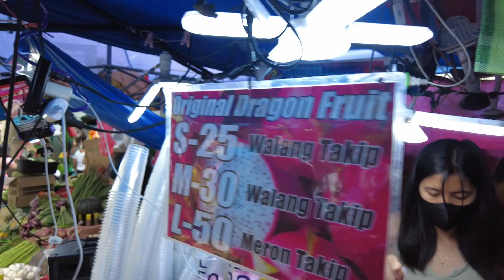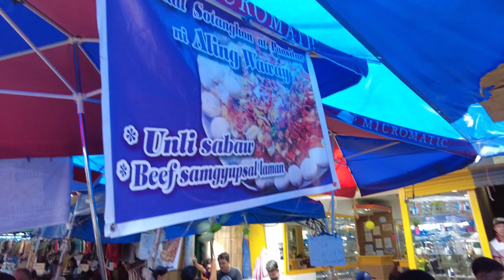QUIAPO MANILA Walking Tour 2023 | Quiapo Church, Street Market and Street Food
QUIAPO MANILA, PHILIPPINES WALKING TOUR 2023 walk around Quiapo Church Street Market and Street Food
Salamat po❤️